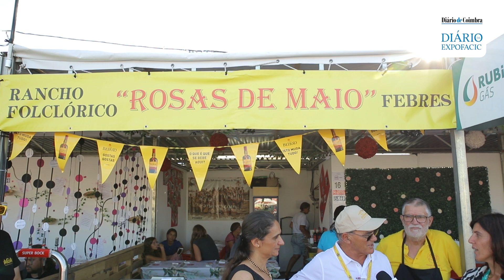TASQUINHAS ASS. ROSAS DE MAIO